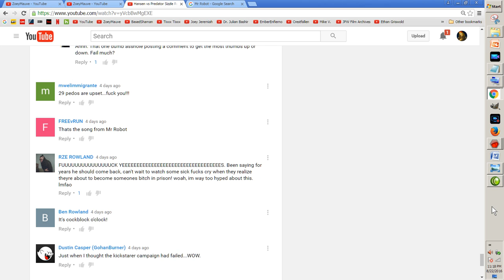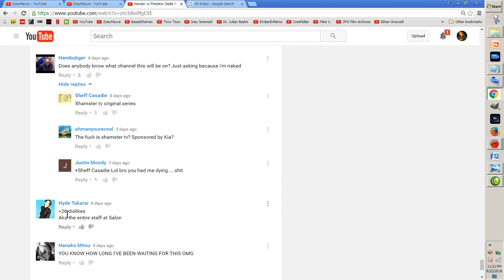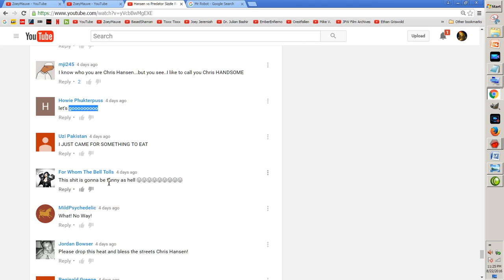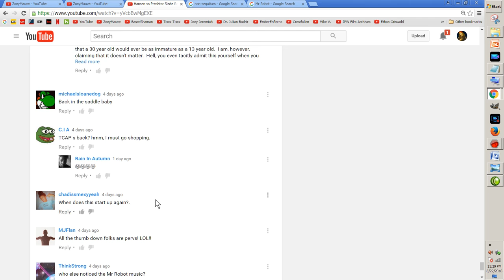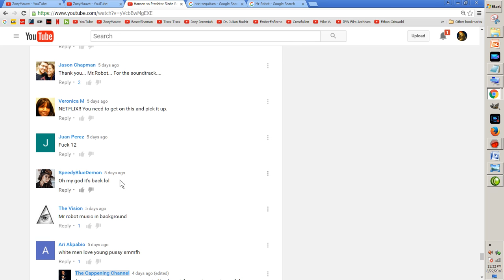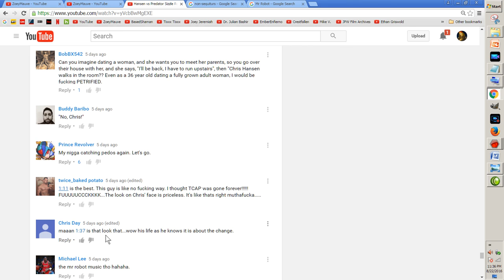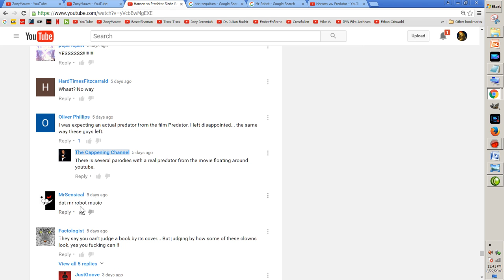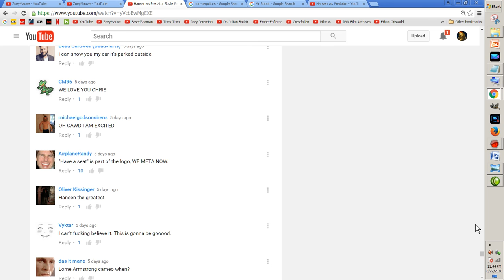Hansen vs Predator 2016 Sizzle Reel Commentary - Vid4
Just my take on the HvP sizzle reel footage